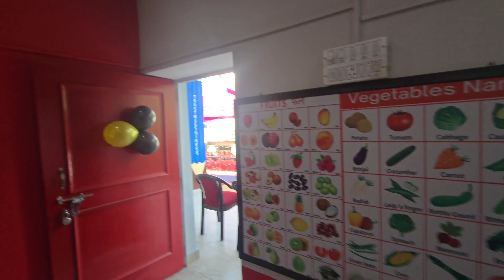Ayoti Foundation is doing Great Work for upgrading the Education of the Underprivileged Childern🙏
yoti Foundation is doing Great Work for upgrading the Education of the Underprivileged Childern🙏 middleschoolSerli Education ayoti Foundation